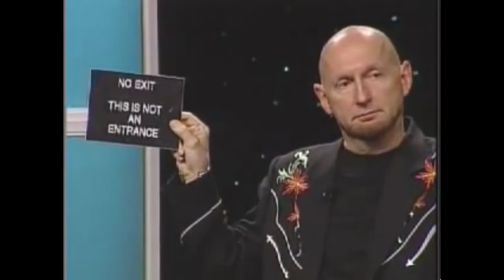[Author / Motivation] Larry Winget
Larry Winget is a bestselling author, television personality, social commentator and internationally acclaimed speaker.

His newest book, Grow A Pair: How To Stop Being a Victim and Take Back Your Life, Your Business and Your Sanity is a New York Times and Wall Street Journal bestseller. He has also written five additional New York Times/Wall Street Journal bestselling books that have been translated into over 20 languages including Shut Up, Stop Whining and Get A Life, You're Broke Because You Want To Be, It's Called Work For A Reason, People Are Idiots And I Can Prove It, and Your Kids Are Your Own Fault.

If you are interested in knowing more about Larry Winget and booking him to speak at your next event, please contact AEI Speakers Bureau.